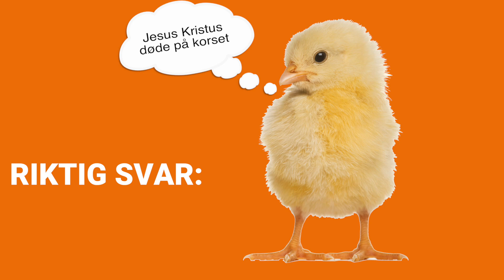Påskequiz! Kan du mer enn bloggerne?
- DET VAR EN LANG FREDAG: Vet du egentlig hva de ulike helligdagene i påsken står for? Test kunnskapene dine her - og se om du kan mer enn bloggerne «Annijor» Anniken Jørgensen, «Funkygine» Jørgine Massa Vasstrand , og «Pilotfrue» Julianne Nygård. Video: Ingrid Cogorno, reporter: Ruben Pedersen